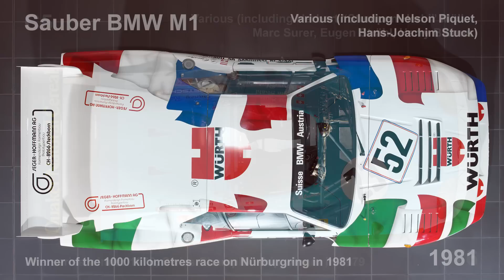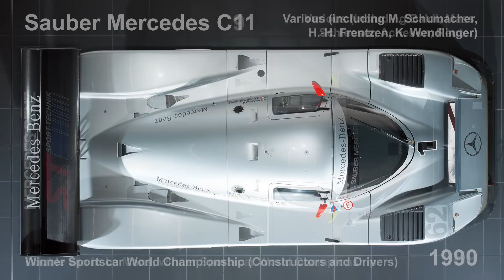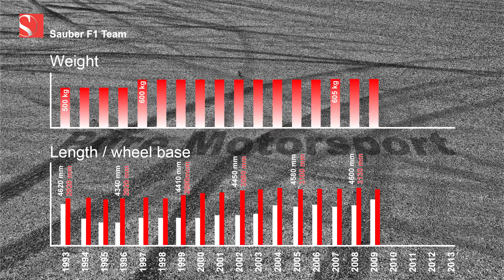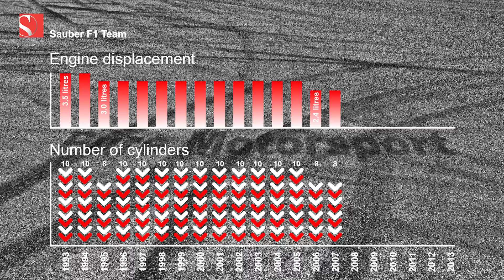History & Heritage / Evolution of Race Cars, extended version - Sauber F1 Team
This epic video takes you back to the roots of the Sauber F1 Team, to the late 60ies and early 70ies when Peter Sauber started tinkering with race cars, takes you through the very successful sports cars era in the 80ies and 90ies and summarises the highlights since Sauber entered Formula One in 1993.

Upon request from many of our fans, especially here on YouTube, we decided to extend our successful "Tech Bites: Evolution of F1 Race Cars since 1993" video This video not only gives you smoother transitions and the side, top AND front view, it also contains the C1, C5, C8, C9 and C11 and was spiced with drivers, technical information and statistics.

Thank you very much to our fans who provided the musical background for this video:

Evolution of Race Cars: Alex H
Side view: Remnants Of Zimbabwe (Original Mix)